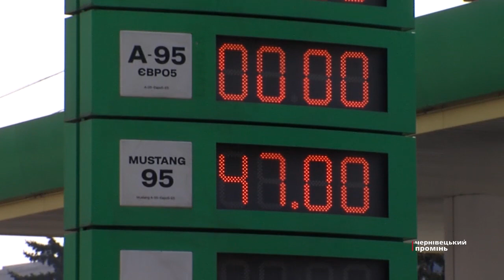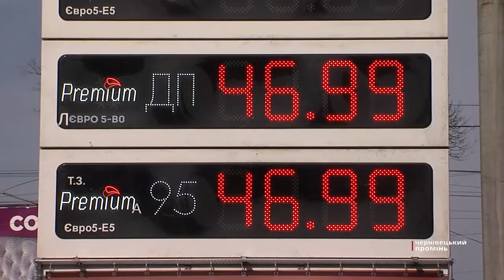Буковинських водіїв закликають бережно витрачати кожен літр пального